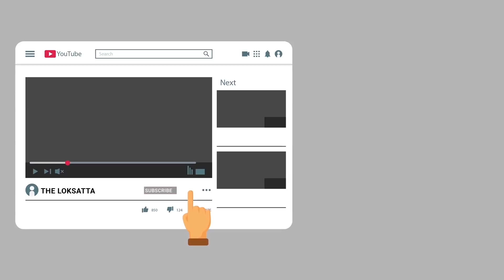Servers of Gujarat are 'polio hit', says Prahlad Modi over Rajkot grain scam case